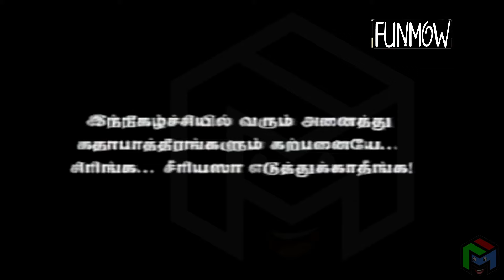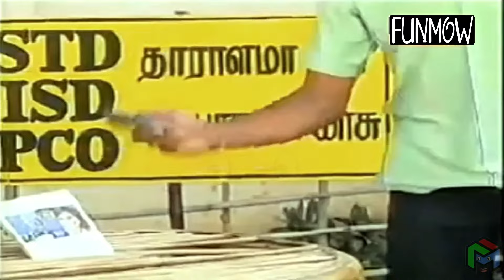Lollu Sabha | Raapichai Royalpichai | Jeeva | Swaminathan | Santhanam | Manohar | Easter | Fun Mow